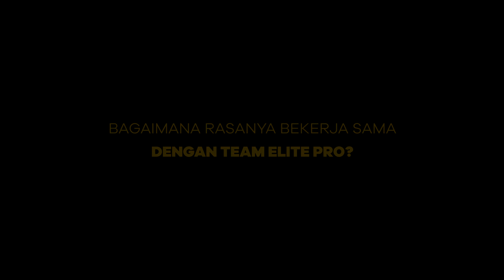KATA PARTNER #4 - PERMATA BANK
ELITE PRO SANGAT KOOPERATIF DALAM BERTRANSAKSI
"Linda Yustan - PERMATA Bank Mortgage BDM PIK Branch"